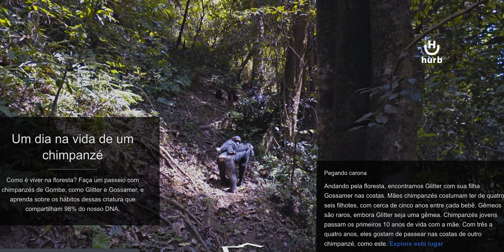Parque Nacional de Gombe: o lar dos chimpanzés na Tanzânia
O Parque Nacional de Gombe, situado nas deslumbrantes margens do Lago Tanganyika, na Tanzânia, é um santuário fascinante e historicamente significativo para os chimpanzés. Esse parque, famoso pelos estudos pioneiros de Jane Goodall, oferece uma experiência única de observação destes primatas em seu habitat natural. Coberto por florestas exuberantes e trilhas sinuosas, Gombe não é apenas o lar de chimpanzés, mas também de uma variedade de outras espécies selvagens, incluindo babuínos, antílopes e mais de 200 espécies de pássaros.

A experiência em Gombe transcende a simples observação da vida selvagem; ela oferece uma conexão profunda com a natureza e uma compreensão íntima do comportamento dos chimpanzés, proporcionando aos visitantes uma perspectiva única sobre a conservação e a importância da coexistência harmoniosa entre humanos e animais selvagens.

Clique no play e conheça o Parque Nacional de Gombe!